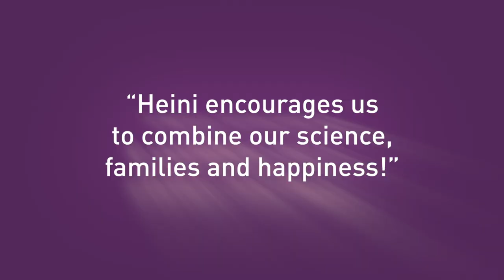ALEA Award 2020 - Heini Wernli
Team leaders who follow an exemplary leadership policy may be nominated for the ALEA award by their team members. The finalists in 2020 are Ulrike Kutay, Heini Wernli and Oliver Renn.